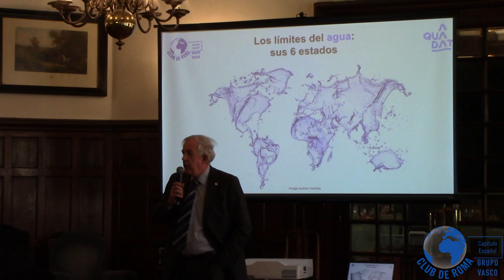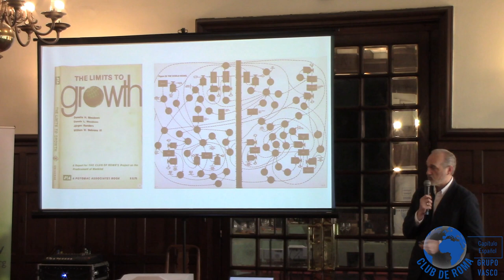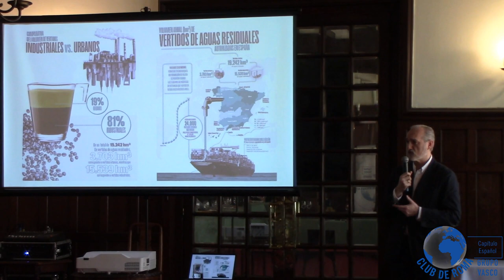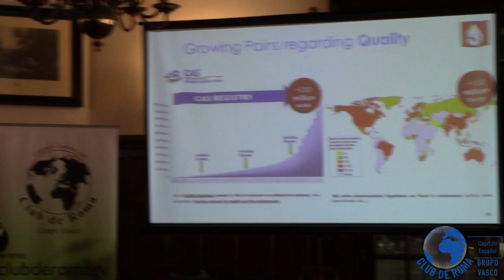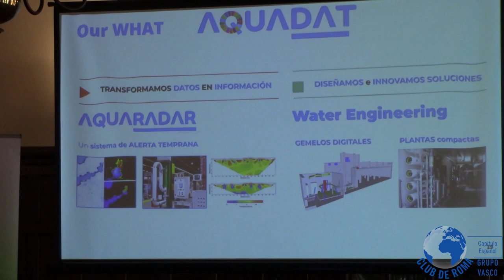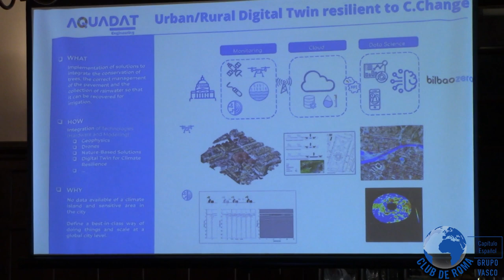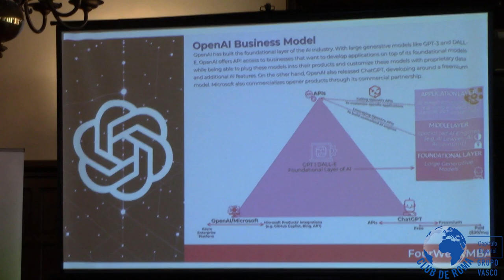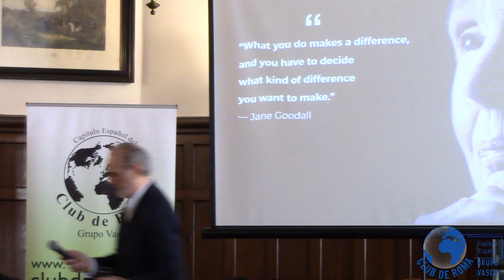Los límites del agua: sus seis estados - D. Jorge García del Arco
Charla "Los límites del agua: sus seis estados." con el Ponente D. Jorge García del Arco. Moderador: D. Mikel Etxebarria Dobaran. Organizado por el Grupo Vasco del Capítulo Español del Club de Roma. Realizada en la Sociedad Bilbaina el 17 de Marzo de 2023.